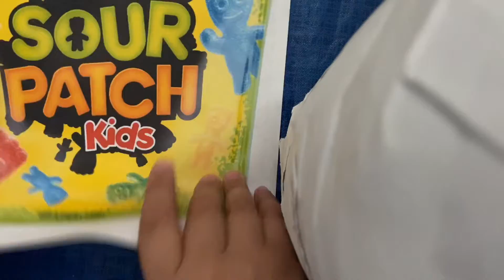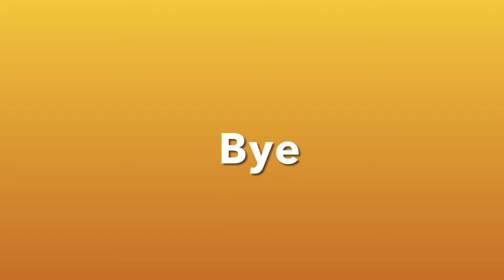How to make a sour patch paper squishy